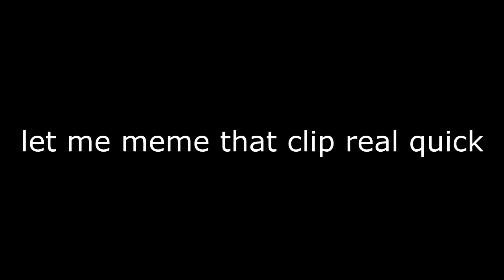Rainbow Six Siege except we're all stupid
took me a while to get all these clips and go through all of them, and then also edit it, but the siege video is finally here, Hope you all enjoy.